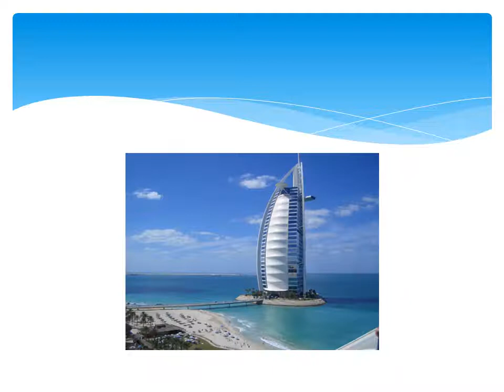Huge Hotels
I always wonder if there is staff that work in these huge hotels that have never met. Must be quite strange. I think I prefer my hotels with a bit more attention to detail like